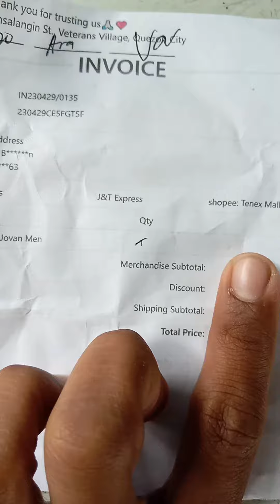ASBOK NA NAMAN SA DAAN🤦